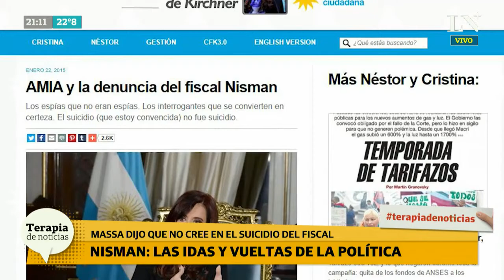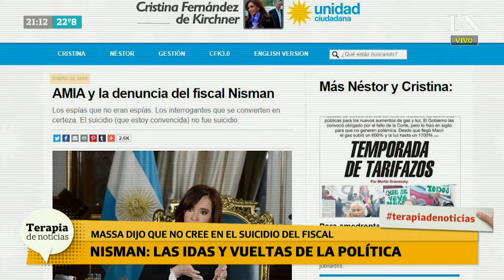Habla el mejor amigo de Nisman: "Lo mataron dos personas y lo golpearon antes"